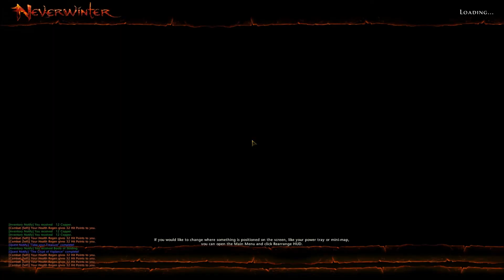Neverwinter online gameplay rogue 34lv GTX 670